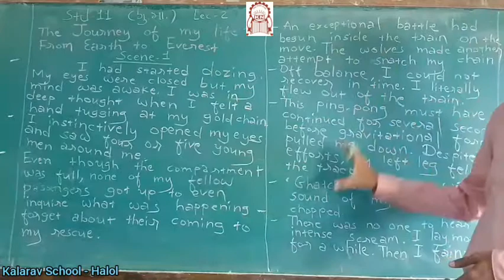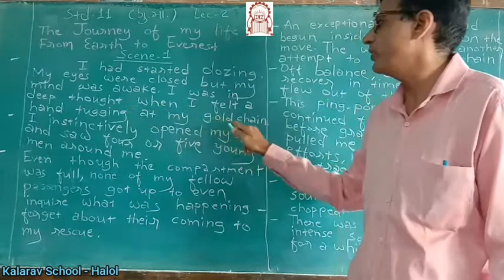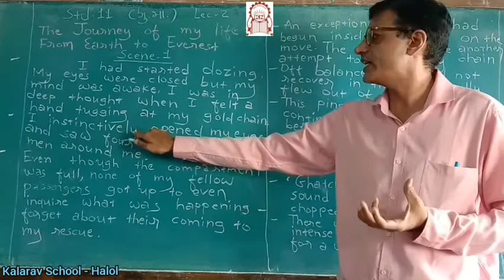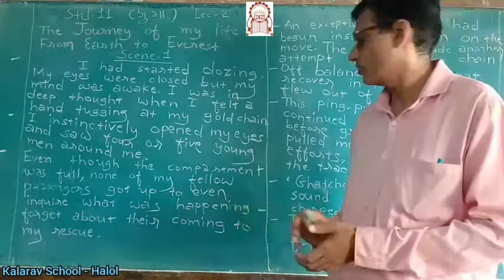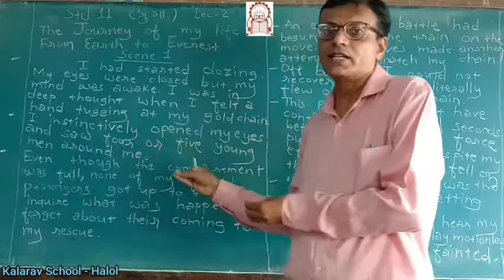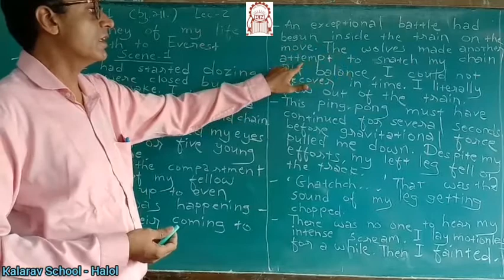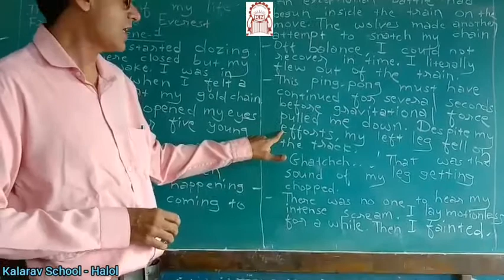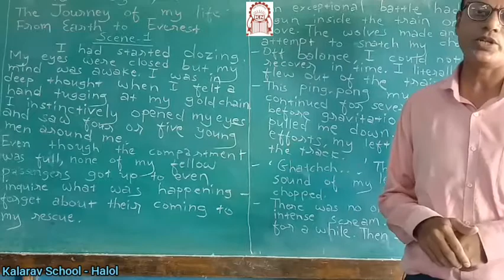11th Com & Sci GM : English Ch. 1 Scene 1 part 2